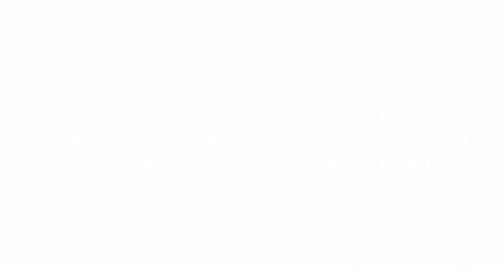Kennedy Roofing Solutions Tulsa Oklahoma 74135